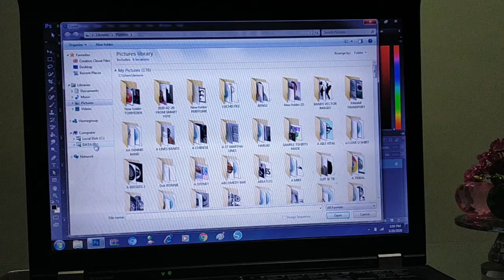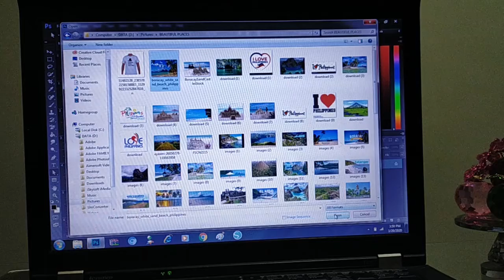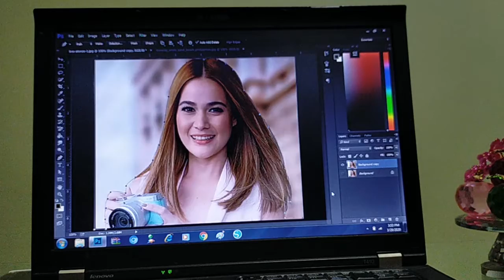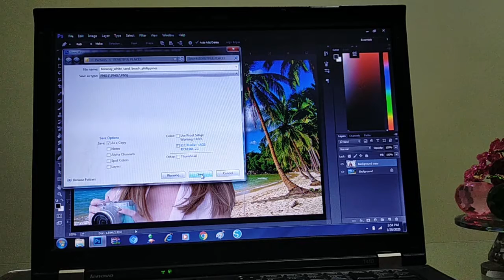HOW TO START TSHIRT PRINTING BUSINESS(TAGALOG)PHOTOSHOP EDITING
On this Tutorial,you will learn HOW TO DELETE AND CHANGE BACKGROUND OF A PICTURE,IN A VERY SIMPLE, EASIEST AND SHORTEST WAY,FOR ONLY 5 MINUTES